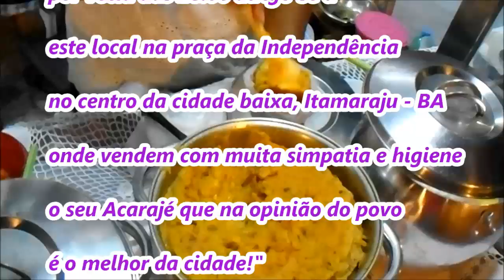SOLANGE DO ACARAJÉ - ITAMARAJU - BA 2016